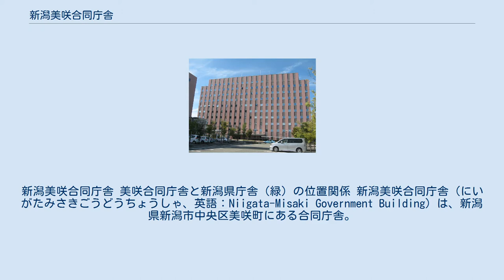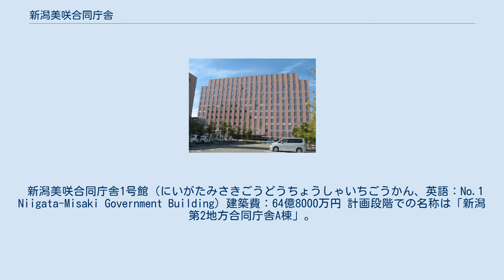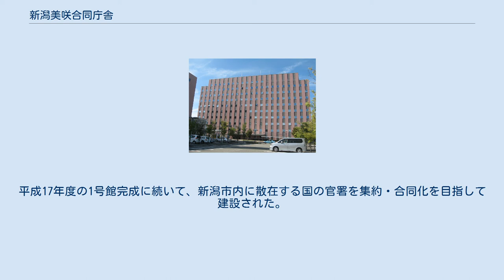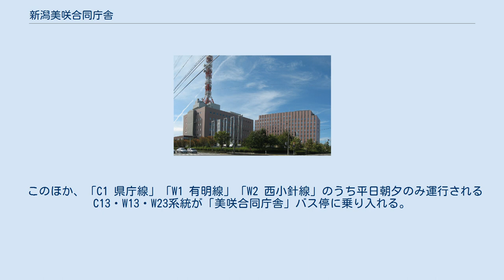新潟美咲合同庁舎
新潟美咲合同庁舎 美咲合同庁舎と新潟県庁舎（緑）の位置関係 新潟美咲合同庁舎（にいがたみさきごうどうちょうしゃ、英語：Niigata-Misaki Government Building）は、新潟県新潟市中央区美咲町にある合同庁舎。
 新潟県庁舎にほど近い新潟市中央区美咲町に新潟地方裁判所や運輸局、労働局などの国の出先機関・28官署1機関を集める「新潟第2地方合同庁舎」として2002年ごろに計画が発表された。
 当時の新潟市内にある国の行政機関の庁舎の多くが1964年(昭和39年)の新潟地震の直後に建設されたため、建設後30年以上経過し老朽化が各庁舎で同時に進行。
また、行政需要の変化と増大が進んでいたことからこの問題を解決し、集約化による各官署間の相互連携強化、行政サービスの利便性の向上、災害時の連携による災害対策の迅速化を目指すべく計画された。
 合同庁舎は全部で5棟の建設が計画され、敷地面積は5.5ヘクタール、5棟を合わせた延べ床面積はおよそ8万5000平方メートル。
建設費総額は約400億円。
当時の新聞報道などでは霞が関になぞらえて「新潟版霞が関」と称された。
現在では1号館と2号館の2棟が完成している。
2010年代前半には5棟全てが完成するとされていたが、3棟目以降の建設の予定は未定である。
 新潟美咲合同庁舎1号館（にいがたみさきごうどうちょうしゃいちごうかん、英語：No.1 Niigata-Misaki Government Building）建築費：64億8000万円 計画段階での名称は「新潟第2地方合同庁舎A棟」。
基本方針の一つに『利用者へのホスピタリティーを備えた施設』が掲げられ、具体的な内容は「ユニバーサルデザインを取り入れ全ての来庁者の利用に配慮した庁舎とし、また、都市のオアシスとなるような緑溢れる広場を設け、来庁者に賑わいと潤いの場を提供する。」として施設整備が行われた。
 新潟美咲合同庁舎2号館（にいがたみさきごうどうちょうしゃにごうかん、英語：No.2 Niigata-Misaki Government Building）建築費：63億4000万円 計画段階での名称は「新潟第2地方合同庁舎（II期）」。
平成17年度の1号館完成に続いて、新潟市内に散在する国の官署を集約・合同化を目指して建設された。
 以下は2019年3月改正時点での情報である。
 このほか、「C1 県庁線」「W1 有明線」「W2 西小針線」のうち平日朝夕のみ運行されるC13・W13・W23系統が「美咲合同庁舎」バス停に乗り入れる。
 注釈 出典